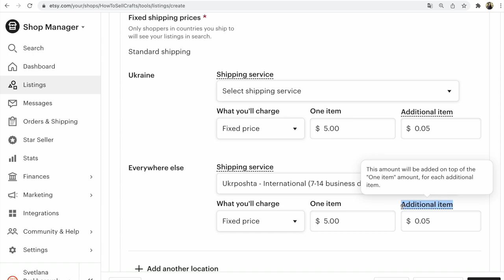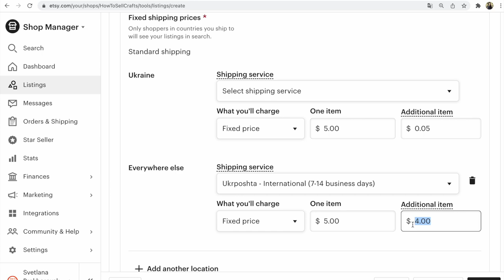Стоимость доставки за границу. Настройки если в одном заказе несколько листингов. Etsy пример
Стоимость доставки за границу. Настройки в листинге разделе доставки если товар будет вторым, третьим или дополнительным в посылке. Как работает алгоритм на сегодня? Сколько оплатит клиент и какую сумму насчитает робот клиенту за доставку 10 листингов в заказе. Что важно, какие ячейки обязательно заполнять в листинге, чтобы клиент смог правильно оплатить доставку?

Друзья, перезаписала сегодня предыдущее видео о доставке.
К сожалению,
так на сегодня работает алгоритм.

Хочу вас предупредить,
чтобы доставка не вышла дороже и вам за свои деньги не пришлось ее оплачивать в большом заказе из нескольких листингов.

P.S.
Про информацию о моих книгах и услугах,
прочитайте больше в моем Etsy магазине

С уважением,
Прохоровская Светлана